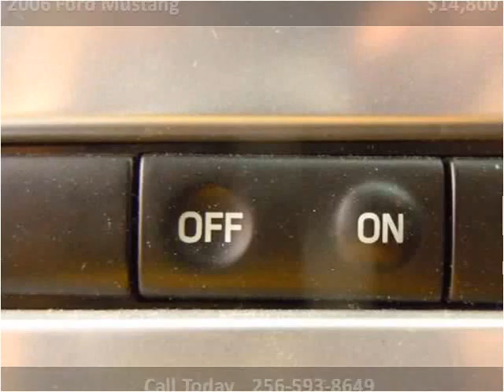2006 Ford Mustang Used Cars Boaz AL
This 2006 Ford Mustang is available from Lowery Brothers Motors.